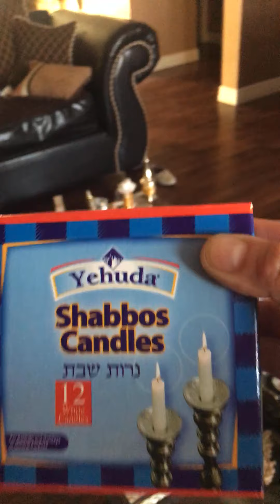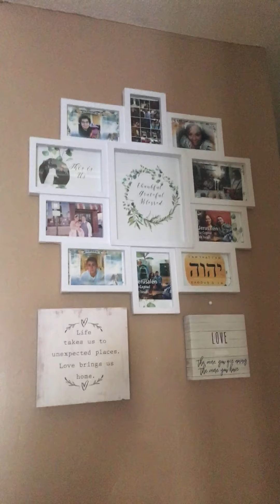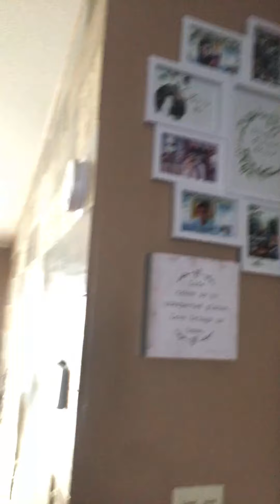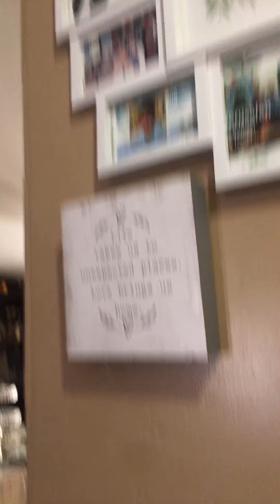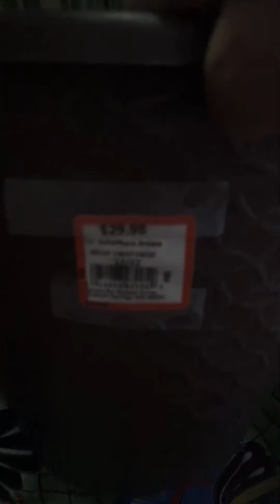January 9, 2021